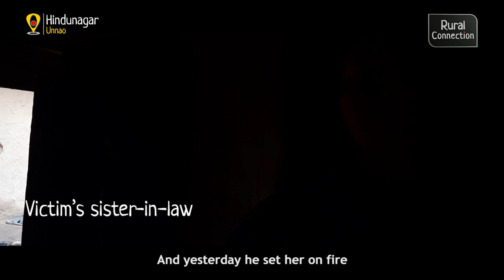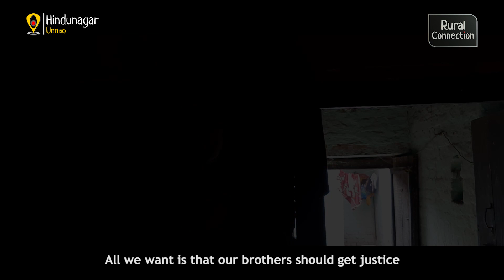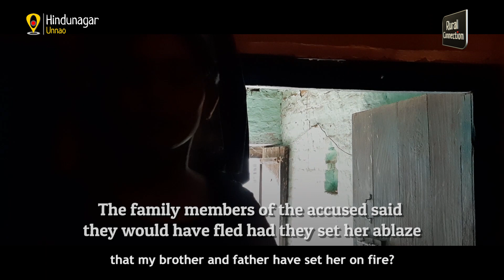Unnao Case: Victim's family demand Hyderabad-like justice, families of the accused demand CBI probe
When the Rural Connection team reached the victim’s house about 60 kms from the Unnao district, many policemen were standing outside. “The protection which the police is extending to us today, had it been done in the beginning, our daughter wouldn’t have been dead,” the father said